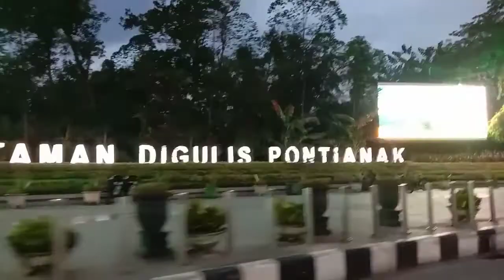Jalan2 keliling pontianak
Vlog jalan2 bersama adik spupu.keliling pontianak.selagi masih di kalimantan.nga lama lagi balik ke bekasi tambun.